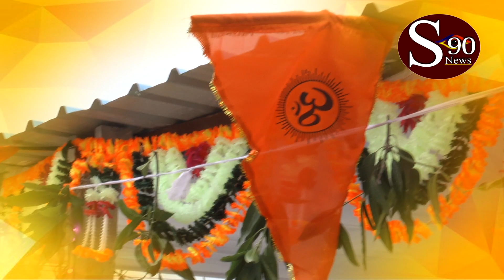TEEJ USTHAVALU WARANGAL URBAN 58 DIVISON GUNDLA SINGARAM..